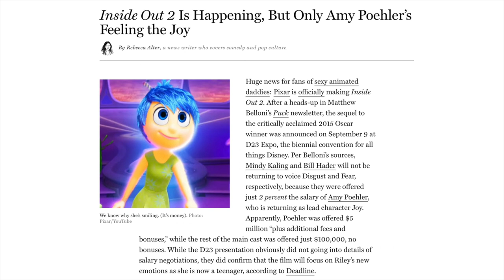Inside Out 2 | Mindy Kaling (the voice of Disgust) is not returning for the sequel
Sadly, Mindy Kaling who voiced Disgust in Pixar's Inside Out will not be returning for the sequel.  Watch this video for all of the details.